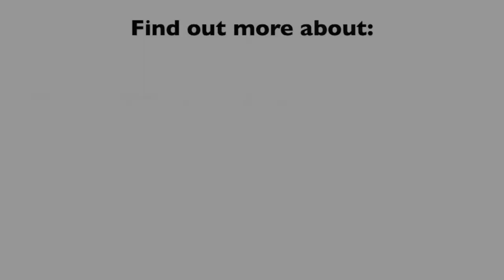Net Neutrality and Virtual Redlining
Everyone has heard of redlining, but what happens when it comes to the web? Public Knowledge Senior Vice President, Harold Feld, explains how poor net neutrality rules can create inequalities on the internet.